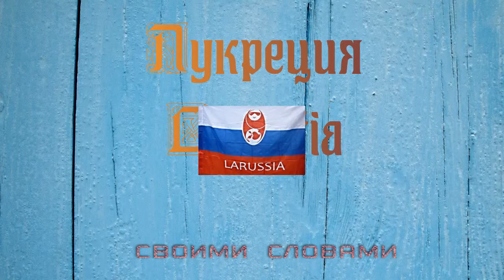Лукреция, Lucretia мифы своими словами Ларуссия